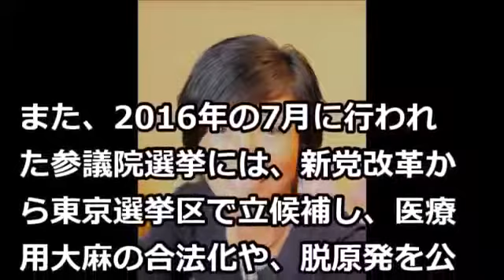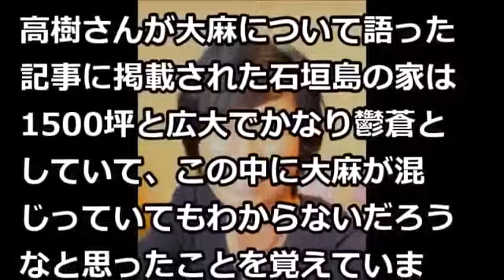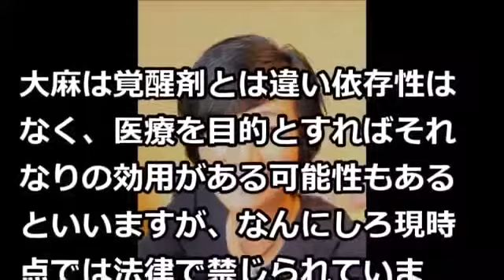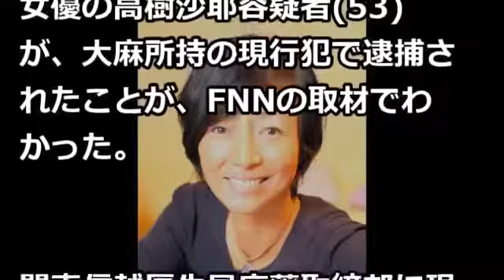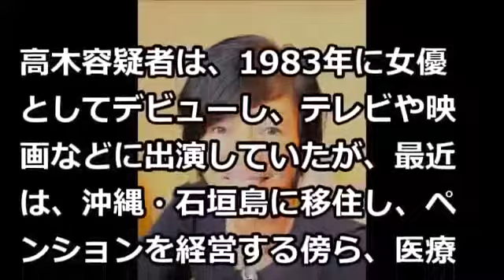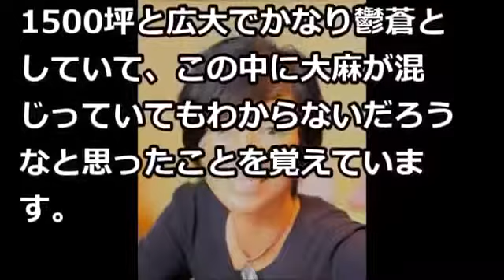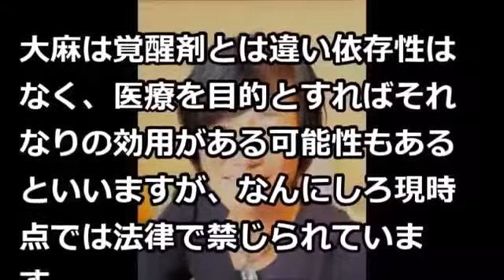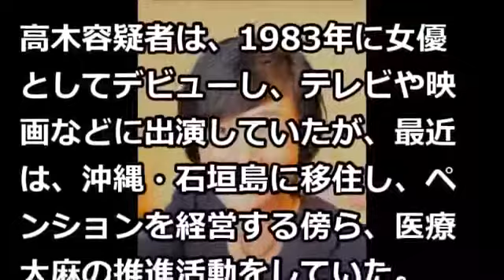【逮捕】高樹沙耶、石垣島の自宅からヤバイ物が見つかるｗｗ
厚生労働省関東信越厚生局麻薬取締部などの合同捜査本部は２５日、大麻取締法違反（所持）の疑いで、沖縄県石垣市の元女優、高樹沙耶（さや.

【関連動画】 高樹沙耶が逮捕される１ヶ月前のテレビ映像 【関連動画】 【激怒】松本人志 高樹沙耶容疑者を.

【関連動画】 高樹沙耶が逮捕される１ヶ月前のテレビ映像 【関連動画】 【激怒】松本人志 高樹沙耶容疑者を. 厚生労働省関東信越厚生局麻薬.